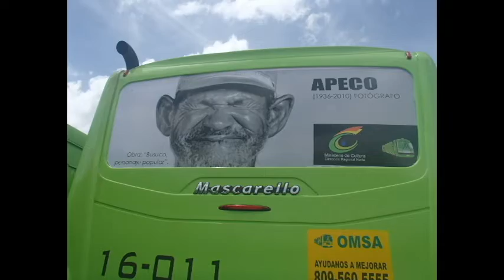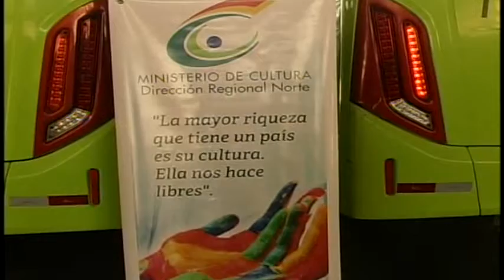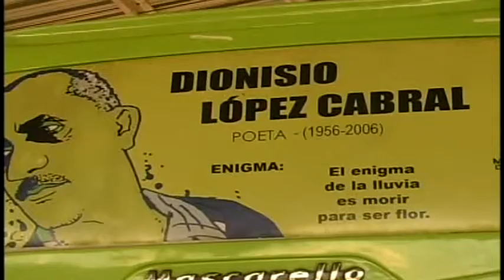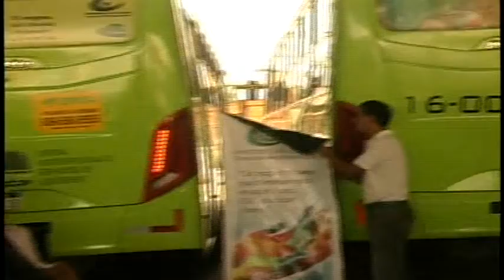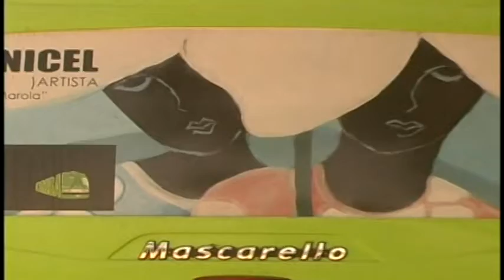Inauguración CRISTALES CULTURALES CULTURA-OMSA I año 2017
Inauguración proyecto Cristales Culturales con la Dirección Regional de Cultura dirigida por Máximo Vega y la OMSA. Año 2017. El proyecto consistió en adornar los cristales traseros de los autobuses de la OMSA con artistas y personalidades dominicanas, con un contenido artístico, cultural y sobre todo educativo.
Dionisio López Cabral, Dr. Arturo Grullón, Alfonso Khoury, Ercilia Pepín, Cuquito Peña, Federico Izquierdo, Manuel del Cabral, Clara Ledesma, Tomás Hernández Franco, Ulises Francisco Espaillat, Natalio Puras Apeco, Wilfredo García, Ñico Lora y muchos otros.

Para saber más: